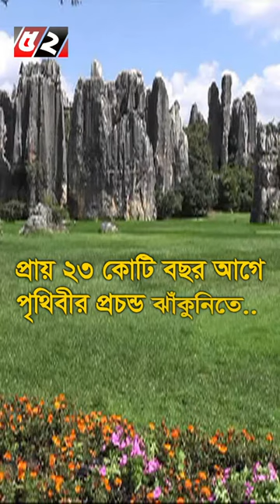স্টোন ফরেস্ট l Bayanno TV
অদ্ভুত পাথুরে বন বা স্টোন ফরেস্টের দেখা মিলবে চীনের ইউনান প্রদেশে